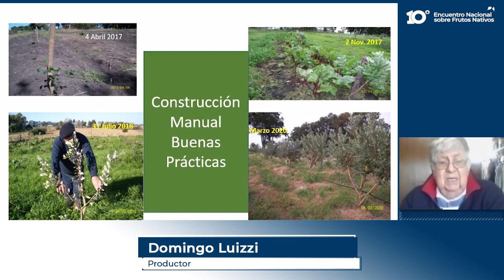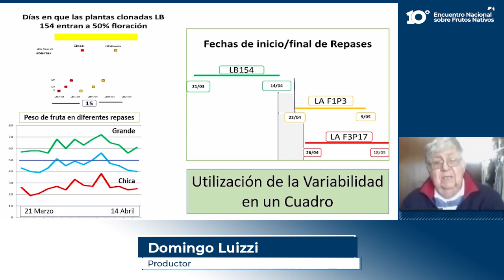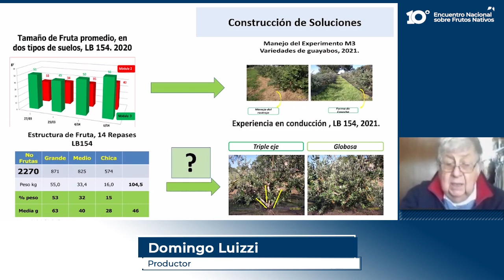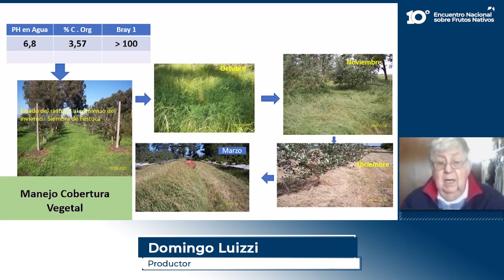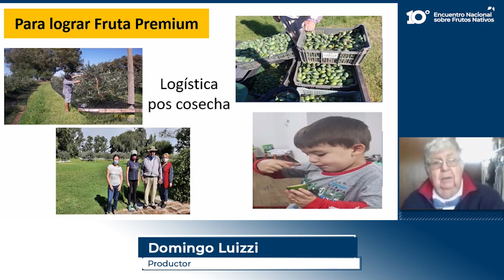10º Encuentro Nacional sobre Frutos Nativos - 29 Domingo Luizzi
"Historia, presente y futuro de los trabajos experimentales en nuestros frutos nativos."
El productor de Colonia, Domingo Luizzi nos cuenta su experiencia como productor de frutos nativos y sus logros en investigación y comercialización.
Realizado de forma virtual el 14 de mayo.